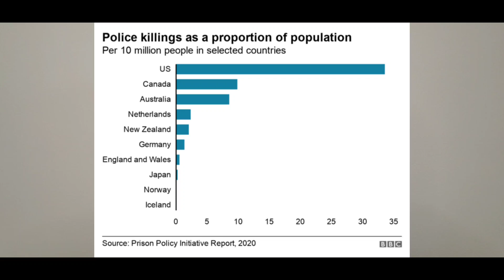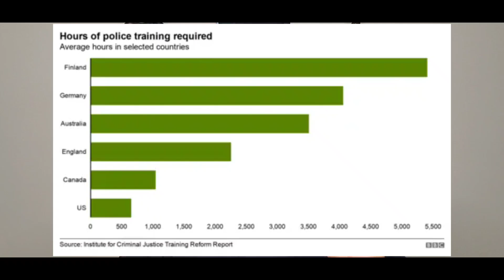DPD Is Looking To Build A Cop City In The Hood And Dallas Residents Aren't Happy.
Grass  Our Wealth Tradition & Heritage (Aboriginal Descendants) "...not for the lack of knowledge!"

The easiest and best way to build your channel.